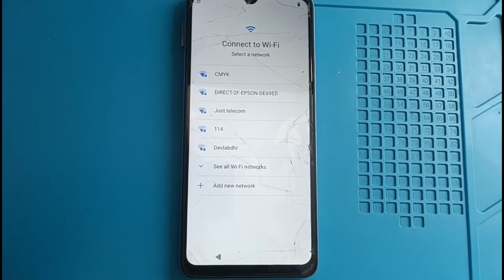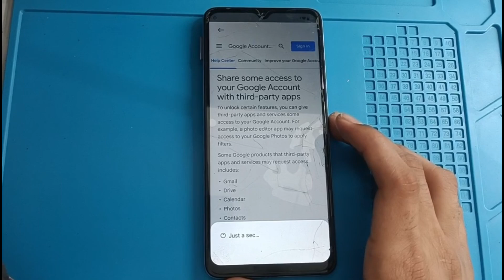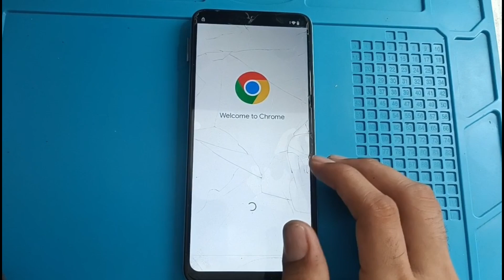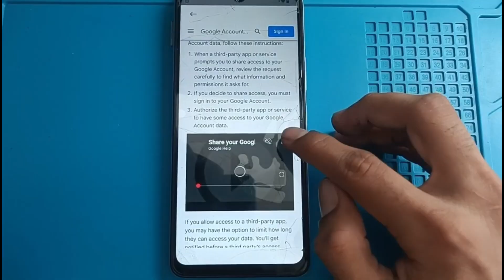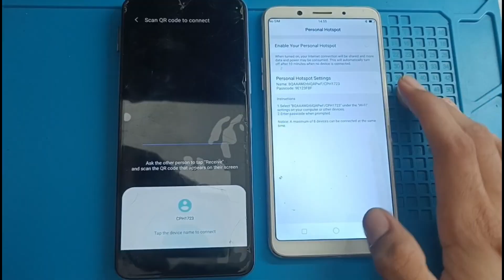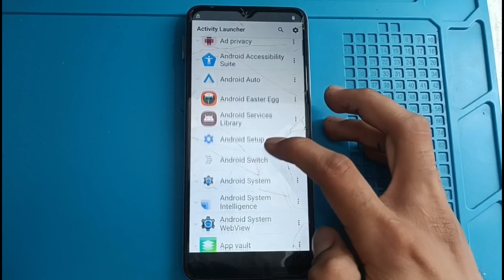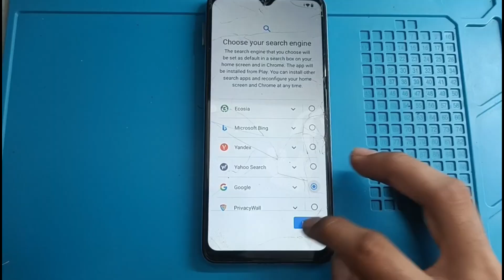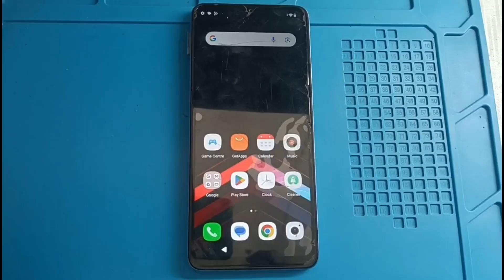Poco c61 Frp Bypass 🔥// Letest update 2025// ❌no settings open// New Easy Tricks 👍/ New method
REDMI POCO C61 FRP BYPASS 🔥/LETEST SECURITY 2025//NEW ANDROID UPDATE//❌NO SHARE ARTICLE /NEW TRICKS

हैलो दोस्तों 🤗 मेरा नाम हैं,गोपालसिंह राजपूत,और आपको हमारे चैनल पर स्वागत है हमारे चैनल पर आपको मोबाइल frp bypass or mobile software के सभी वीडियो मिल जाएंगे

poco c61 Frp Bypass - Android 14 no add network
redmi c61 frp bypass android 14 no add network
poco c61 frp bypass without pc no add network
poco c61 google account bypass without pc no add network
poco c61 frp unlock android 14 no add network
poco c61 remove frp without pc no add network
poco c61 asking again old password lock,
poco c61 asking previous gmail account,
poco c61 ka frp lock kaise tode android 14/15
poco c61 gmail account bypass android 14/15
poco c61 setup offline not showing android 14/15
poco c61 google account bypass without pc android 14/15
poco c61 frp bypass android multi tool android 14/15
poco c61 frp bypass unlock tool android 14/15
poco c61 frp bypass umt failed android 14/15
poco c61 frp bypass get app not show,
poco c61 bypass google account without pc,
how to bypass google account poco
poco c65 frp bypass activity launcher not showinpoco c 3 1 frp bypass,